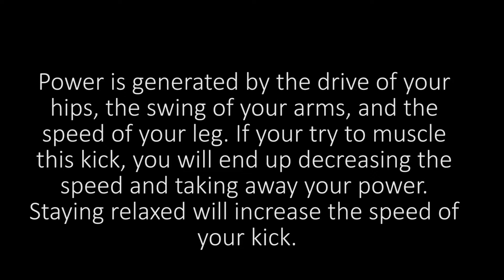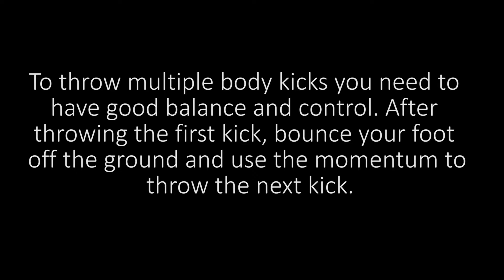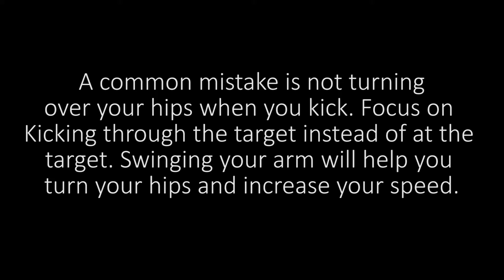Right Body (Roundhouse) Kick - Muay Thai Technique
Learn how to perform one of the most common Muay Thai strikes used in the ring: the right body kick. The right body (roundhouse) kick is extremely effective because it is one of the most powerful Muay Thai strikes.

If you land a good body kick on your opponent it will score a lot of points on the judges score card. A good body kick is one of the highest scoring strikes, other than a knockdown.

Also known as the roundhouse kick, the right kick is a strike that requires lots of practice to perfect. The key is to turn over your hips and drive your leg throw your opponent.

Pretend you are trying to kick a target on the other side of your opponent. This will help you generate more force in your kick.

Swing your arms as your throw the kick to help you generate more power in the kick. This is one of the keys to turning over your hips.